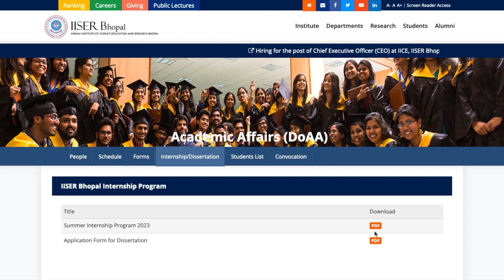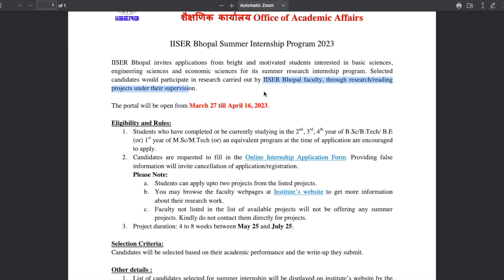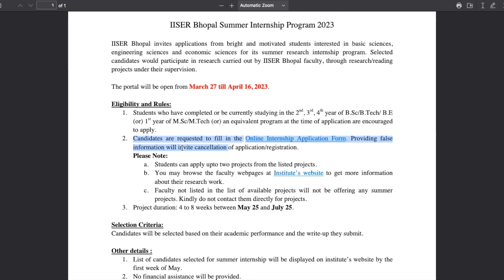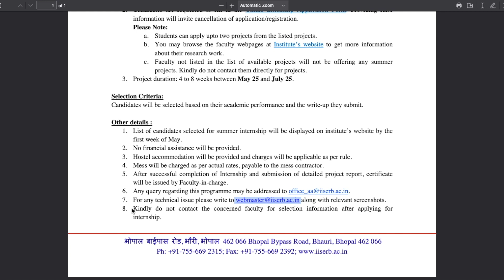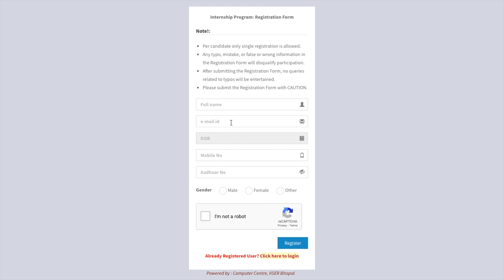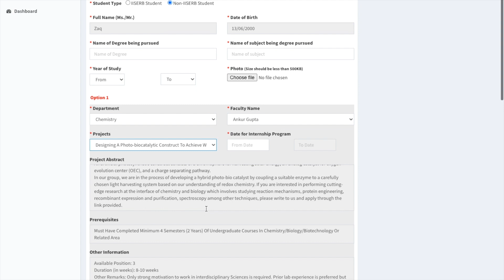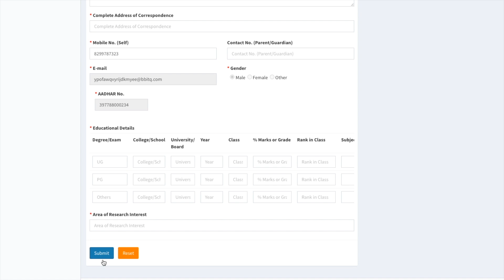IISER Bhopal: Summer Internship Program 2023 | Eligibility | How to Apply | All 'Bout Research